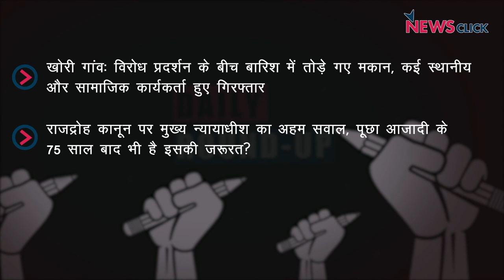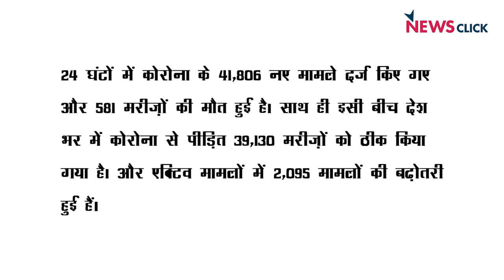खोरी गांव में घरों का तोड़े जाना जारी, राजद्रोह क़ानून पर मुख्य न्यायाधीश के अहम सवाल और अन्य ख़बरें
न्यूज़क्लिक के डेली राउंडअप में आज हम बात करेंगे खोरी गांव में जारी मकानों के गिराए जाने, राजद्रोह पर भारत के मुख्य न्यायाधीश द्वारा उठाए सवाल और अन्य ख़बरों के बारे में।